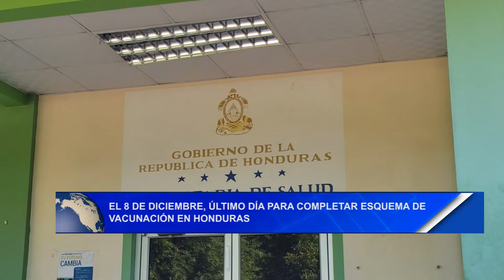El 8 de diciembre, último día para completar esquema de vacunación en Honduras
Noticias12Nicaragua El 8 de diciembre, último día para completar esquema de vacunación en Honduras.